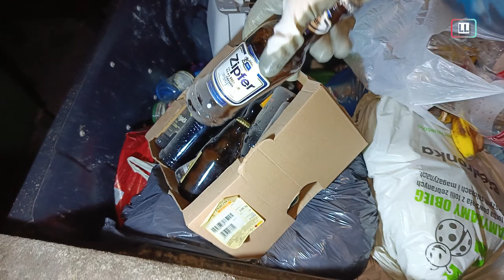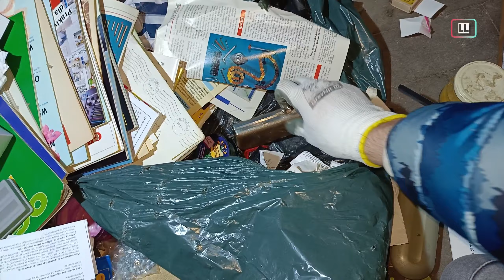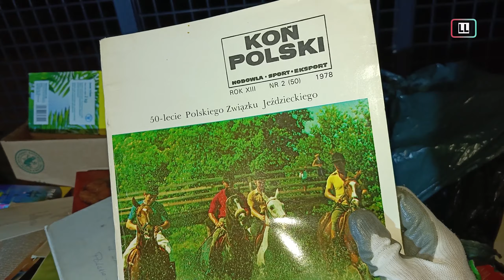Znalazłem Skarby Porcelana Włocławek PRL na śmietniku! 😱 Antyki Starocie!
Wybraliśmy się w nocy na polskie śmietniki sprawdzić co ludzie wyrzucili do śmieci. Znalazłem porcelanowe skarby PRL i super fanty. Śmietnikowy Raj 33.
Zero waste
Retro
Moje inne FILMY ⬇
Marzą nam się śmietniki w USA i Niemczech ..